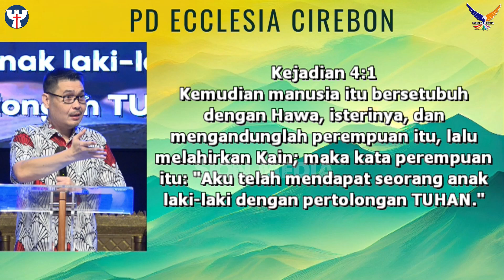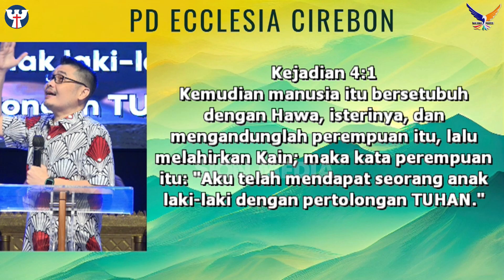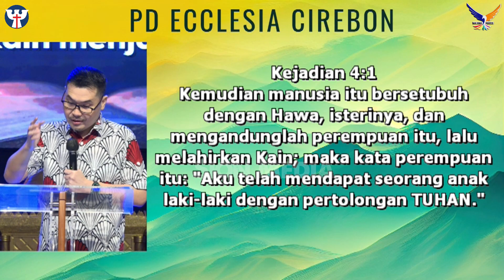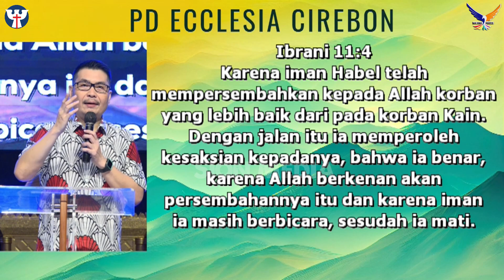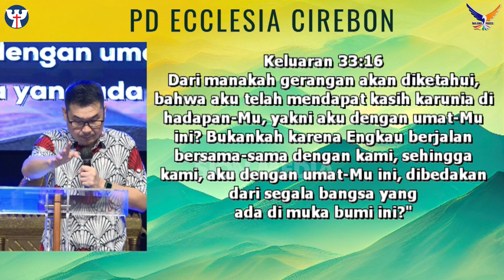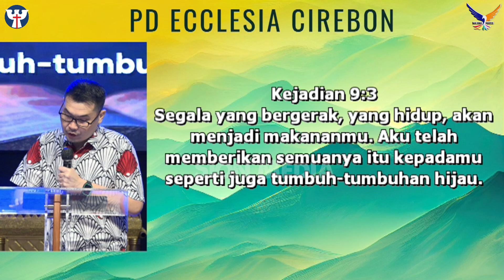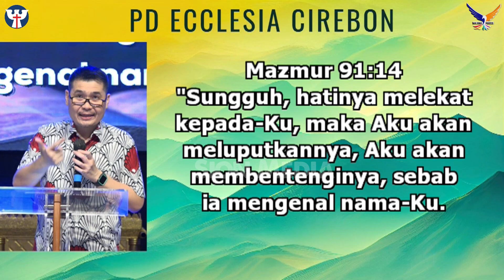PW KE-180, 16 Agustus 2023 Ev. Lukas Hermawan - Selera Tuhan